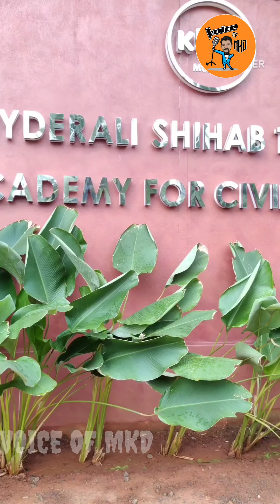പണമില്ലാത്തതിന്റെ പേരിൽ ഐഎഎസ് എന്ന സ്വപ്നം ഇനി നിങ്ങൾ മാറ്റിവെക്കേണ്ട🎖️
*സൗജന്യ റെസിഡൻഷ്യൽ സിവിൽ സർവീസ് പരീക്ഷാ പരിശീലനം പെരിന്തൽമണ്ണയിൽ*

*ഹൈദരലി ശിഹാബ് തങ്ങൾ അക്കാദമി ഫോർ സിവിൽ സർവീസ് (HSTACS)* സൗജന്യ സിവിൽ സർവീസ്  പരീക്ഷാ പരിശീലനത്തിനുള്ള  അപേക്ഷ ക്ഷണിച്ചു.

IAS, IPS, IFS തുടങ്ങിയ ഉന്നത ഉദ്യോഗങ്ങളിലേക്ക്  UPSC നടത്തുന്ന സിവിൽ സർവീസ് പരീക്ഷയ്ക്ക് സൗജന്യ പരിശീലനം നൽകുന്നതിന് യോഗ്യരായ ഉദ്യോഗാര്‍ത്ഥികളെ  കണ്ടെത്തി  HSTACS അക്കാദമി  ഒരു വർഷത്തേക്ക്  സൗജന്യ സിവിൽ സർവ്വീസ് പരീക്ഷാ പരിശീലനം നൽകുന്നു.

 ബിരുദപഠനം പൂർത്തിയാക്കിയവർക്കും  അവസാന വർഷ ബിരുദപരീക്ഷ എഴുതി ഫലം കാത്തിരിക്കുന്ന വിദ്ധ്യാർത്ഥികൾക്കും സ്കോളർഷിപ്പിന് അപേക്ഷിക്കാം.

*2023 ജൂൺ 10-ന് പെരിന്തൽമണ്ണ, കോഴിക്കോട്, കണ്ണൂർ, തിരുവനന്തപുരം, ഡൽഹി,കവരത്തി (ലക്ഷദ്വീപ്) എന്നിവിടങ്ങളിലായി   നടക്കുന്ന പ്രാഥമിക പരീക്ഷയിലും തുടർന്നുള്ള Personality Test-ലും മികവ് തെളിയിക്കുന്നവരെയാണ് സൗജന്യ പരീക്ഷാ പരിശീലനത്തിന് പരിഗണിക്കുക.*

തൃശൂർ, പാലക്കാട്, മലപ്പുറം, കോഴിക്കോട്, വയനാട്, കണ്ണൂർ, കാസർഗോഡ് തുടങ്ങിയ ജില്ലകളിൽ നിന്നുള്ളവരും ലക്ഷദ്വീപിൽ നിന്നുള്ളവരുമാണ് അപേക്ഷ സമർപ്പിക്കേണ്ടത്.

🔰 ഡൽഹിയിൽ നിന്നുള്ള വിദഗ്ദ്ധരായ സിവിൽ സർവീസ് അധ്യാപകർ നയിക്കുന്ന ക്ലാസുകൾ

🔰 ഇന്റർവ്യൂ വരെ എത്തിയ മെന്റേഴ്സിന്റെ 24 മണിക്കൂർ മെന്ററിങ് സേവനം

🔰 അത്യാധുനിക സജ്ജീകരണങ്ങളുള്ള ക്ലാസ്റൂം

🔰 ശീതീകരിച്ച റീഡിങ് റൂം സൗകര്യം

🔰 സിവിൽ സർവീസ് പരീക്ഷാ പരിശീലനത്തിനാവശ്യമായ പുസ്തകങ്ങൾ, പത്രങ്ങൾ, മറ്റു ആനുകാലിക പ്രസിദ്ധീകരണങ്ങൾ എന്നിവയടങ്ങിയ ലൈബ്രറി

🔰 പ്രിലിംസ്, മെയിൻസ് എന്നീ ഘട്ടങ്ങൾക്ക് അനുയോജ്യമായ പരിശീലന പരീക്ഷകൾ

🔰 UPSC Personality Test-ന് യോഗ്യത നേടുന്നവർക്ക് അഭിമുഖ പരിശീലനം

താല്പര്യം ഉള്ളവർ താഴെ കാണുന്ന വെബ്സൈറ്റിൽ അപേക്ഷ സമർപ്പിക്കുക.

പരമാവധി ഷെയർ ചെയ്യുക.. കൂടുതൽ ആളുകളിലേക്ക് എത്തട്ടെ!!!

*നിങ്ങളുടെ* *മക്കൾക്കോ*
*ബന്ധുക്കൾക്കോ* *ഐ.എ.എസ്‌ സ്വപ്നമുണ്ടോ* *?*

ഈ നമ്പറിൽ വാട്സ്‌ ആപ്പ്‌ വഴി രജിസ്റ്റർ ചെയ്യുക.

എട്ടാം ക്ലാസ്‌ മുതൽ ഏത്‌ കോഴ്സിന്‌ പഠിക്കുന്നവർക്കും അപേക്ഷിക്കാം.